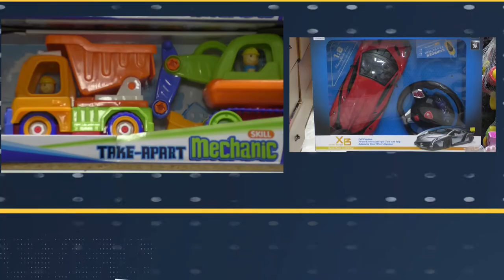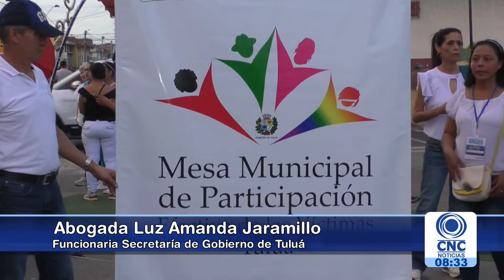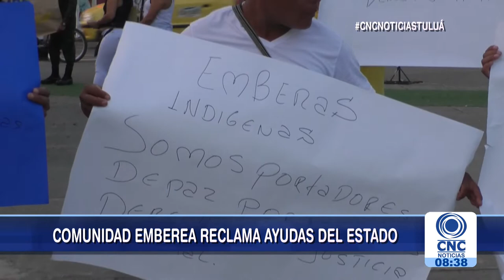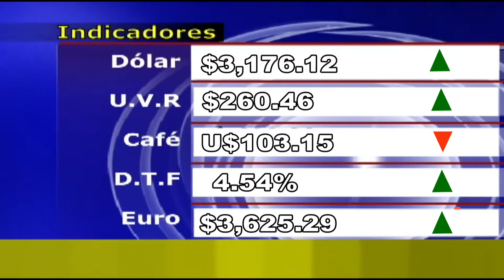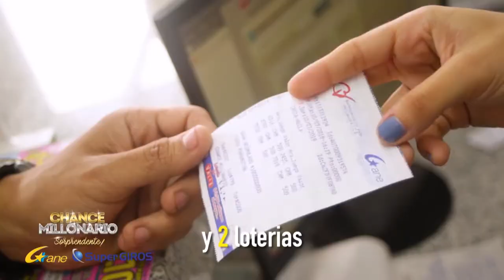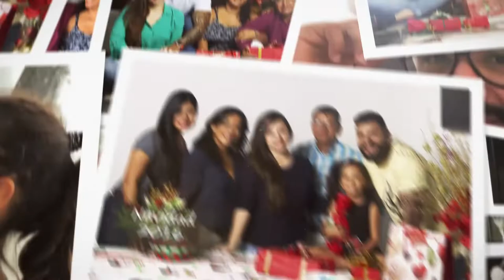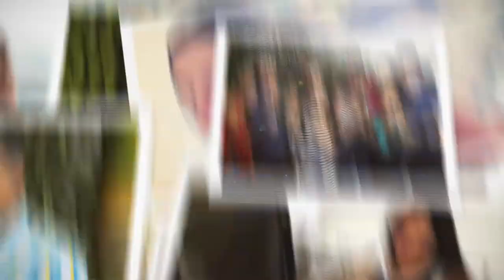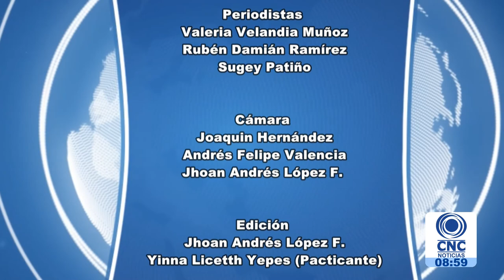CNC Noticias Tuluá Segunda Emisión 8:00 pm Diciembre 11 de 2018